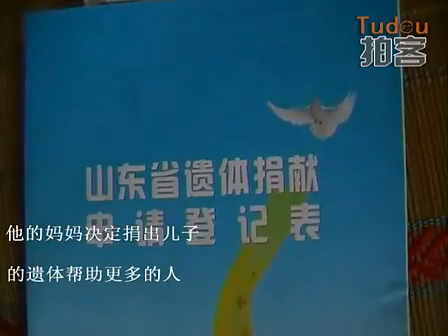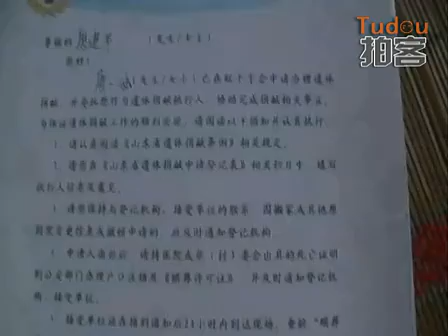【土豆拍客】大义母亲捐献绝症儿子器官救治别人 在线视频观看 土豆网视频 土豆拍客